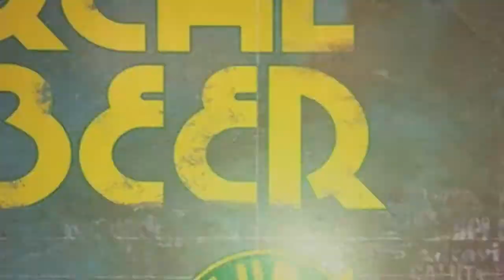Episode #159- Frog Level Brewing - Catcher In The Rye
Today we are drinking the Catcher in the Rye out of the Frog Level Brewing Company located at 56 Commerce St. out in Waynesville, NC - "Be a Level Head" they say! Frog Level says they are "located at the gateway of the Smokies" and that their beers are "distinct in their attitude and ingredients; brewed with wholesome grains, fresh hops, and proudly served. Of the Catcher in the Rye, Frog level says " You'll be jumping for joy over the floral aroma and tangy zip of this one, you may even write a novel about it. Brewed with rye to give it a slight grainy character that lingers. This light red ale moderately hopped with citrusy and floral American hops that has a big white head."